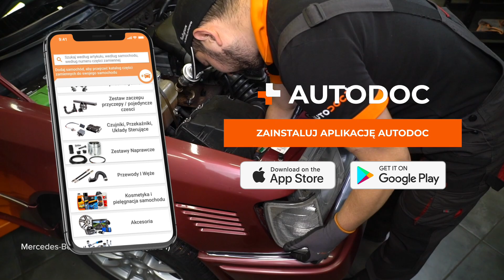Jak wymienić dodatkowe lampy kierunkowskazów w MERCEDES W124 [PORADNIK AUTODOC]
Jak wymienić dodatkowe lampy kierunkowskazów w MERCEDES-BENZ Klasa E 1 (W124) 2.5 Sedan 1993–1995 [PORADNIK AUTODOC]

⚡ Wszystkie filmy i poradniki PDF dotyczące wymiany części w MERCEDES-BENZ Klasa E (W124): pobierz i oglądaj w AUTODOC CLUB

0:00 — MERCEDES-BENZ Klasa E (W124) – dodatkowe lampy kierunkowskazów: poradnik wymiany krok po kroku
0:23 — Odłącz wtyczkę kierunkowskazu.
0:40 — Nasmaruj wtyczkę kierunkowskazu.
0:58 — Zamontuj żarówkę w nowym kierunkowskazie.
1:09 — Zamontuj nową lampę kierunkowskazu.
1:20 — Sprawdź, czy kierunkowskaz działa prawidłowo.

Dodatkowe lampy kierunkowskazów w samochodach MERCEDES-BENZ W124 T-modell (S124) (Baujahr 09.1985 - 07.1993) powinien być wymieniony zazwyczaj zgodnie z jedną i tą samą procedurą. Niemniej jednak mogą istnieć niewielkie różnice wskutek konkretnych różnic konstrukcyjnych w budowie poszczególnych samochodów.